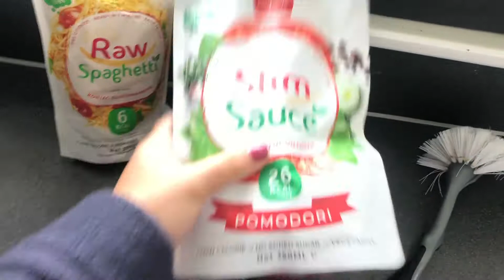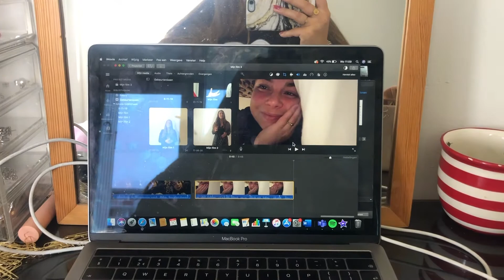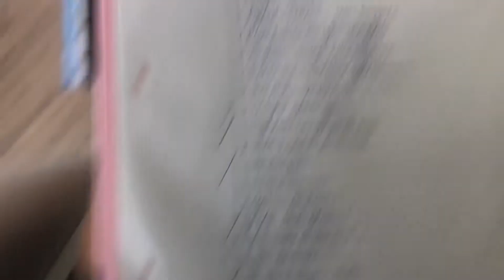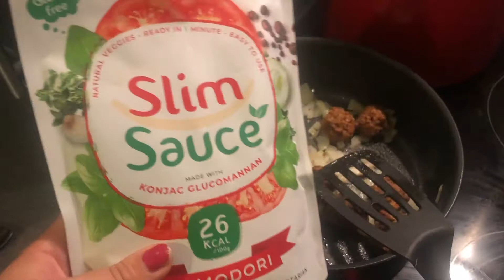SHIT... LANTAARNPAAL ! - KristieEvers VLOG #83